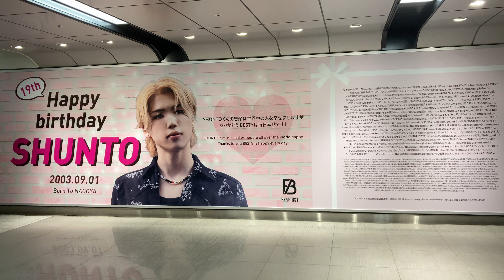【名古屋駅】誕生日広告 BEFIRST SHUNTO